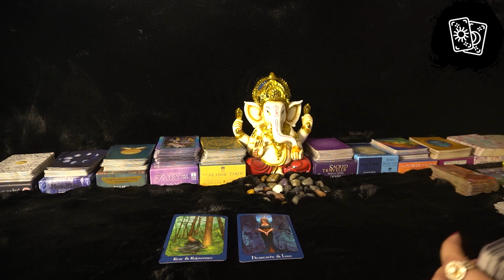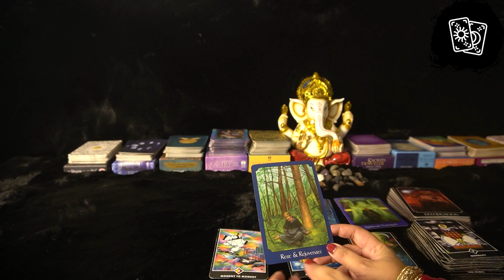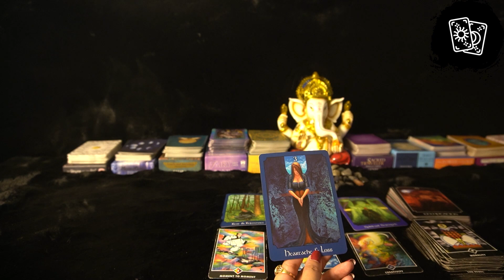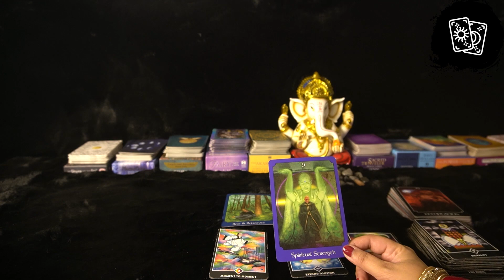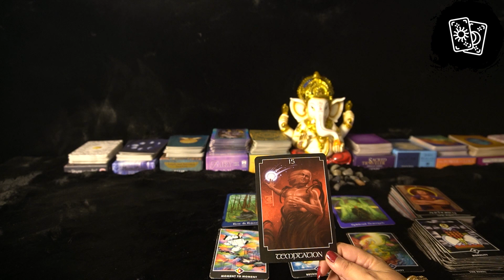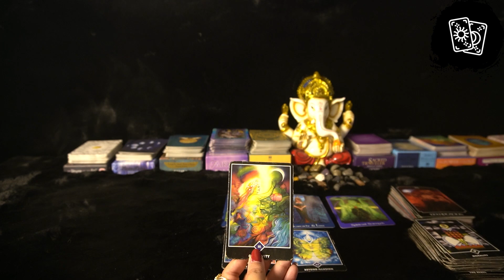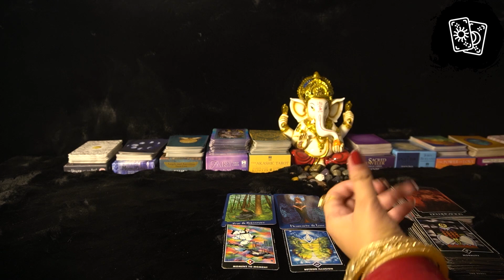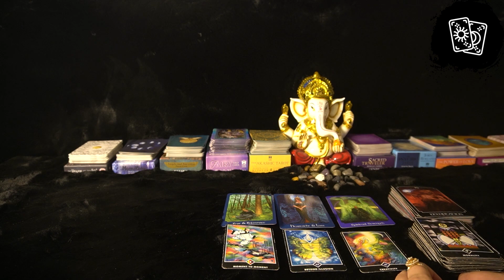💥Daily Angelic Guidance For You 27 JUNE 2021🌈 Kaisa Rahega Aaj Ka Din Hindi Tarot Card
This is reading for 🌈 💥Daily Angelic Guidance For You 27 JUNE 2021🌈 Kaisa Rahega Aaj Ka Din Hindi Tarot Card Reading 🔮